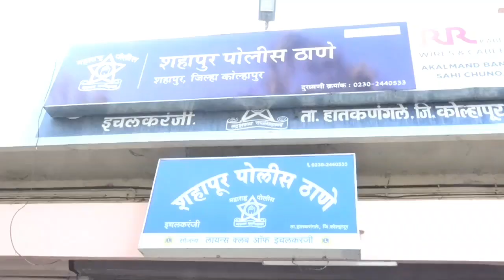यड्राव फाटा येथे आर्थिक देवाण-घेवाण व प्रेम संबंधातून तरुणाचा धारदार हत्यारांनी खून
*तेजस डांगरेवर धारधार हत्याराने वार ; 2 संशयित शहापूर पोलिसांच्या ताब्यात*